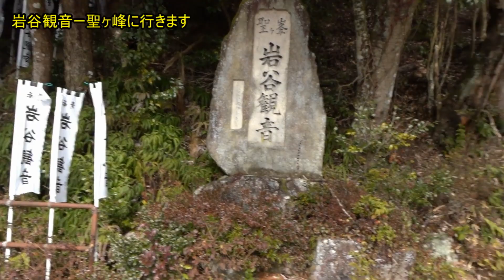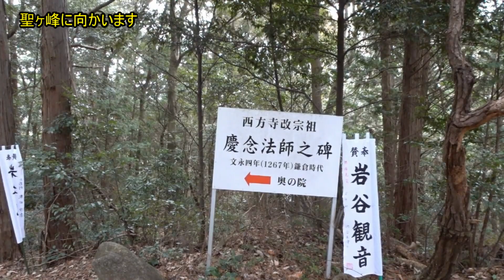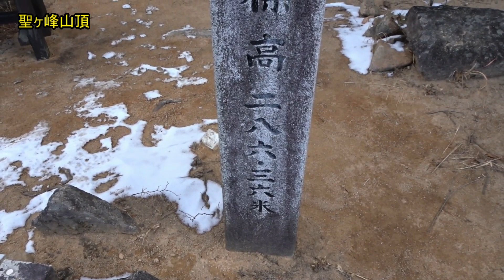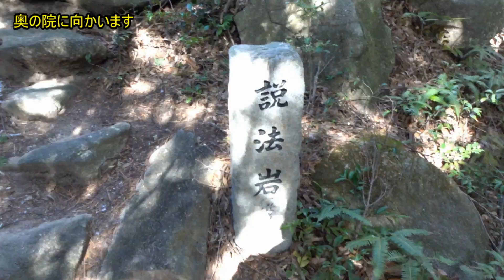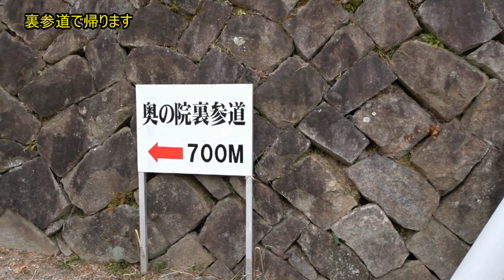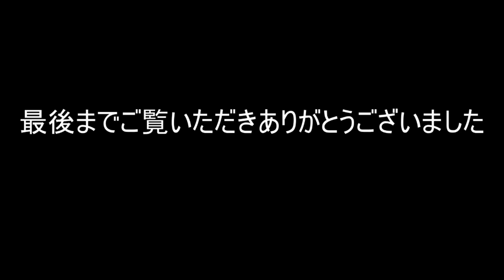岡崎市 岩谷観音、聖ヶ峰に行ってきました 還暦夫婦ナオユミのハイキングに行こう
岩谷観音の駐車場から短時間ハイキングに行きました。岡崎中央公園から歩かれる方もおられます。聖ヶ峰山頂は広くてベンチも用意されています。どなたでも楽しめるハイキングになると思います。動画最後のカモシカは帰宅時に岩谷観音から車ですぐの道路脇で発見しました。